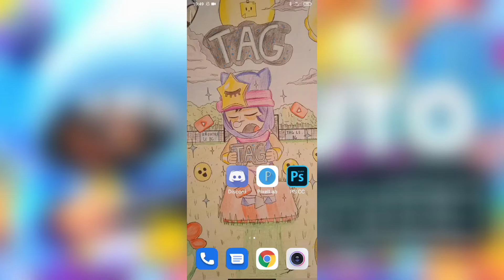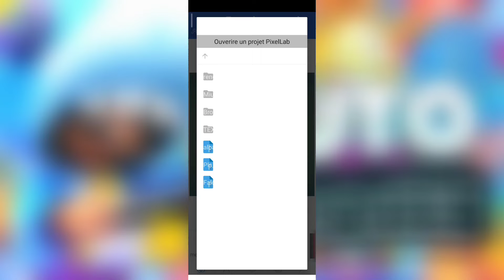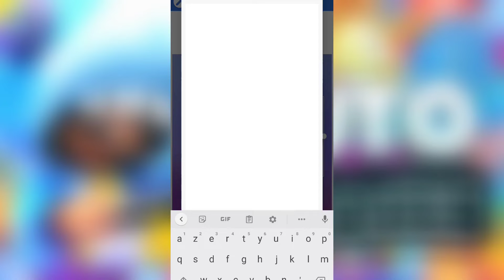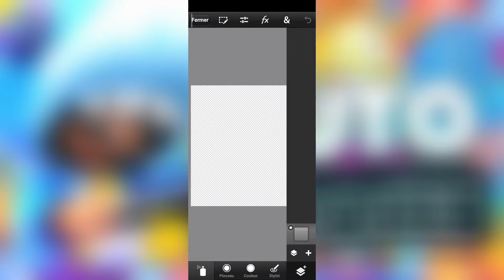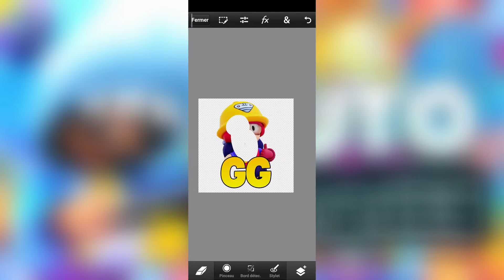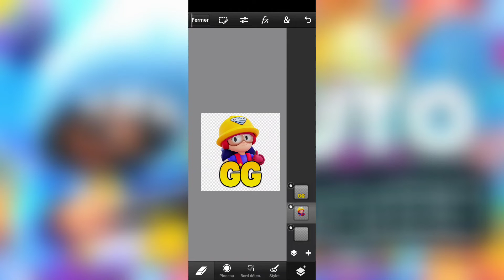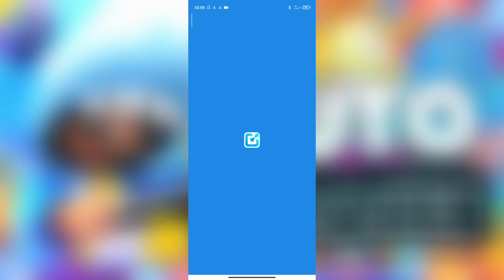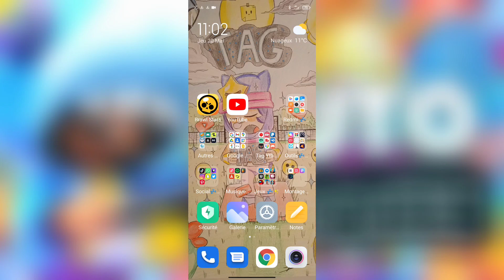CRÉER ses ÉMOTES de SPONSORS sur ANDROID ! Tuto Facile 🖌️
Lien du Serveur Discord Lien du Serveur Discord Dans cette vidéo Je vous Apprend à Créer des Émotes de Subs pour votre Chaîne Youtube ou Twitch ou votre serveur Discord

Club Brawl Stars : Team Tag Ytb

~Mes Réseaux~
►Chaînes Secondaires 📹 : Tag Ytb, Tag Shorts